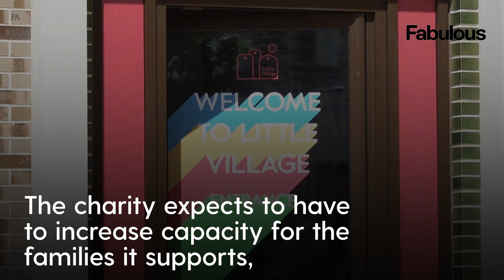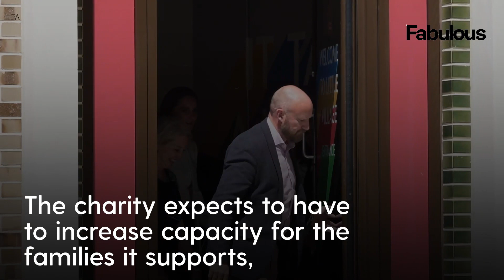Kate Middleton shares concerns for mothers during cost-of-living crisis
The Duchess of Cambridge has paid a visit to a baby bank in north-west London where she met volunteers supporting the community during the cost-of-living crisis.

Kate also met a mother at the Little Village hub in Brent to help pick out items for her children from a baby bank, which provides clothing, toiletries, toys and even buggies to parents in need.

The mother, named only as Sara, spoke to the duchess about the support she has received from the centre, which was particularly vital when she was pregnant with her first child during the coronavirus pandemic.